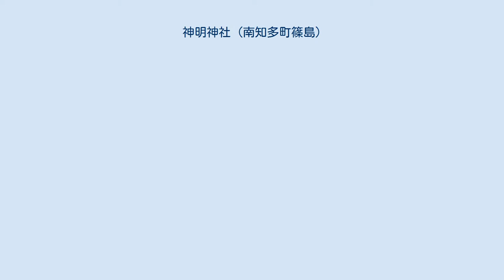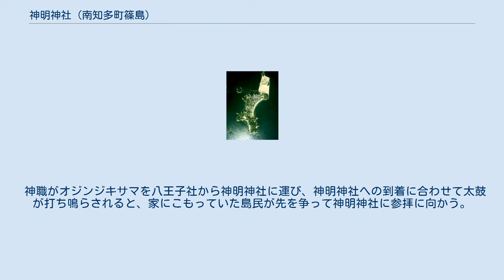神明神社 (南知多町篠島)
神明神社（しんめいじんじゃ）は、愛知県知多郡南知多町大字篠島字神戸101にある神社。
篠島神明神社（しのじましんめいじんじゃ）とも呼ばれる。
 交通安全や海上安全の神として祀られている。
篠島に2社ある神社のうち、神明神社は女宮、八王子社は男宮とされる。
近年には神明神社と八王子社が縁結びの神社と尊ばれ、若い男女の参拝者が多く見られる。
 鳥居 神明神社がある篠島 神明神社の境内からは縄文時代後期の貝塚が発見されている。
 『日本書紀』に登場する伝説上の皇女である倭姫命は、尾張国中島郡から海路で三河国渥美郡に渡航する際、篠島に立ち寄ってこの地を御神領に定め、荒御魂を祀ったとされる。
 宝亀2年（771年）、伊勢神宮から土之宮三座を勧請して伊勢土之宮と称した。
伊勢神宮に参拝する者はまず篠島に渡って伊勢土之宮に参拝した。
悪天候などで篠島に渡れない場合は、伊勢国の二見浦に設けられた遥拝所から篠島の方向を眺めて伊勢土之宮に参拝したという。
やがて伊勢土之宮は神明宮に改称され、明治中期には神明社に改称され、昭和20年代には神明神社に改称された。
 かつては神明神社の境内で干鯛の調製を行なっていたが、現在は中手島で調製を行なっている。
 20年ごとに行われる伊勢神宮の式年遷宮の際には、伊勢神宮の古材を神明神社が譲り受けて社殿を建て替える。
この際に出た神明神社の古材で八王子社も社殿を立て替えている。
1974年（昭和49年）には内宮の東宝殿が、1995年（平成7年）には西宝殿が下賜された。
2013年（平成25年）には直近の神宮式年遷宮が行われ、2015年（平成27年）には神明神社の社殿が建て替えられた。
現在でも伊勢神宮の社殿一式を移築する伝統を有しているのは、日本で篠島のみとされている。
 毎年1月3日・4日には八王子社と神明神社で正月祭礼（大名行列）が行なわれる。
八王子社に祀られている男性神オジンジキサマが神明神社に祀られている女性神の元に向かい、一夜を過ごしてから八王子社に帰る祭礼である。
 3日昼には扮装した厄男が隊列（大名行列）を組み、掛け声とともに舞を舞う。
18時にはオジンジキサマのオワタリが始まるが、この神事を目にすると祟りがあるとされており、電力会社の協力で島中の通電を遮断し、観光客であってもオワタリの様子を見ることは禁じられている。
 神職がオジンジキサマを八王子社から神明神社に運び、神明神社への到着に合わせて太鼓が打ち鳴らされると、家にこもっていた島民が先を争って神明神社に参拝に向かう。
4日の昼が近付くと再び扮装した厄男による舞が行なわれ、13時頃には神職に支えられたオジンジキサマが舞を舞う。
厄男はオタナギサマに厄を移して海に流し、オジンジキサマは再び八王子社の本殿に納められる。
 出典 : 神明神社